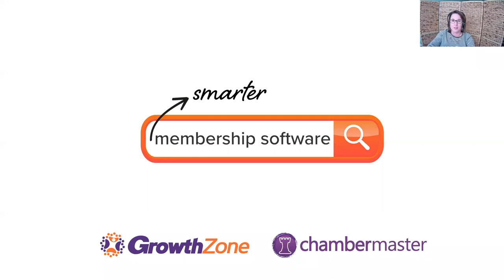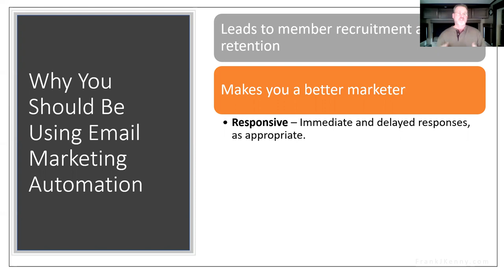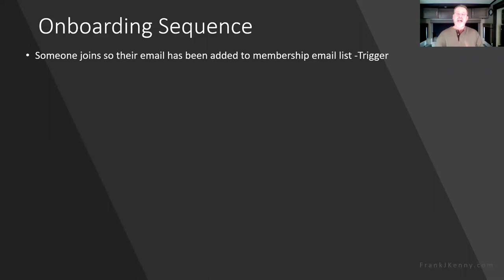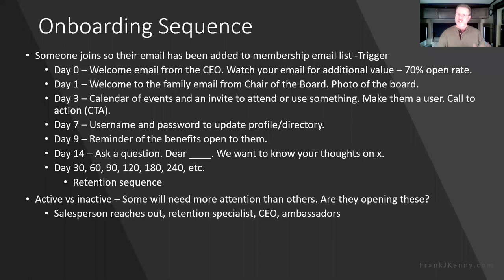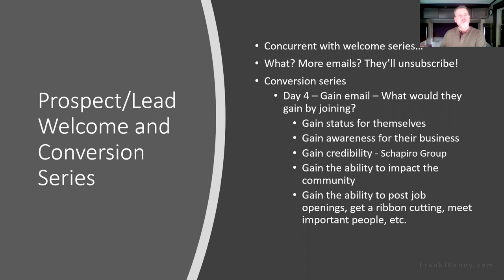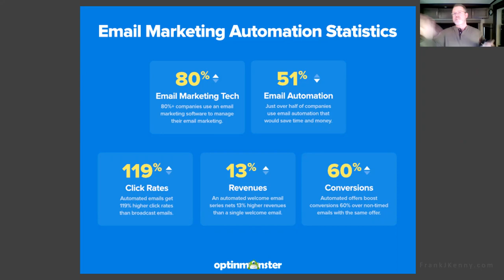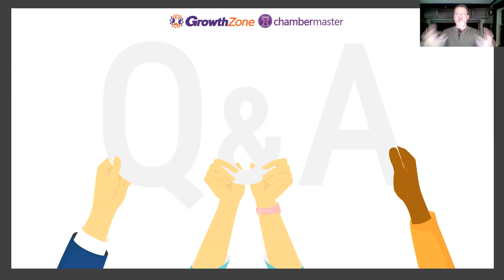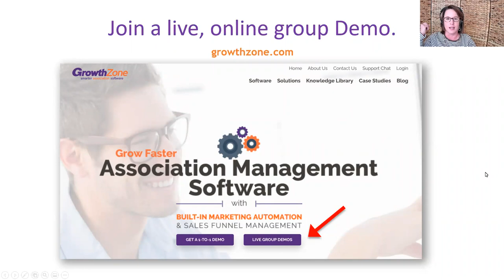[Webinar] Automated Member Recruitment & Retention with Frank Kenny